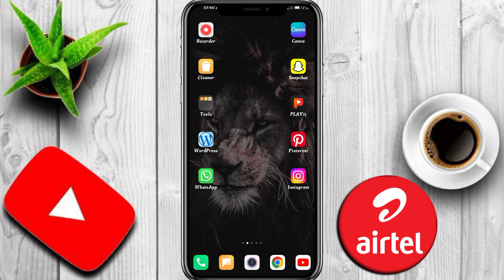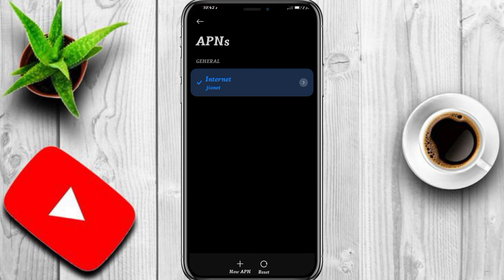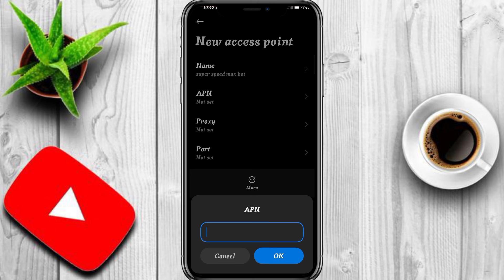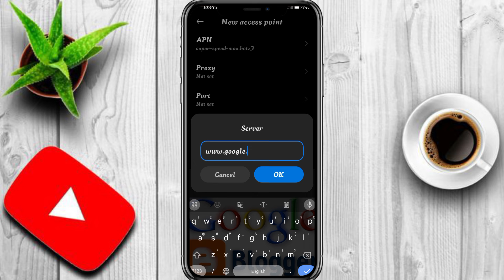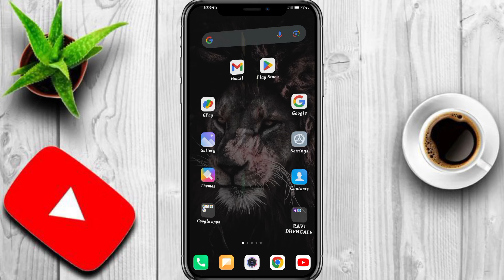July 2024 New APN Settings Get 800Mb Speed in 4G/5G Phone | Jio APN | Airtel APN | Vi APN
Dosto hamane is video mein hamane dekha hain ki aap kaise apke jio, vi, airtel ki network speed increase kar sakate hain. Mobile ki network speed ko kaise badhaye ye aapko is video se janane ko mila hain. Is video ke jariye aap aapke sim network problem ko solve kar sakate hain. To mein ummid karata hun ki apako yah video jarur pasand aaya hoga.

jio 5g netwark problem
apn settings
airtel new apn settings for fast net 2024
jio 4g apn settings for high speed internet
vi unlimited data trick apn settings
Vi APN Setting June 2024 New High Speed APN Settings
Vi APN Settings airtel apn settings 4g 2024
bsnl apn settings for fast internet July 2024 296 Mb Speed New APN Settings
bsnl apn settings for fast internet August 2024 New Apn Settings 1 GB Speed
Vi Apn Settings airtel apn settings 4g 2024 | jio apn settings